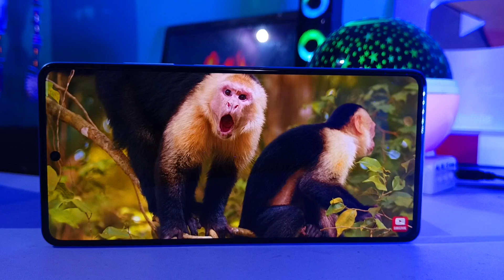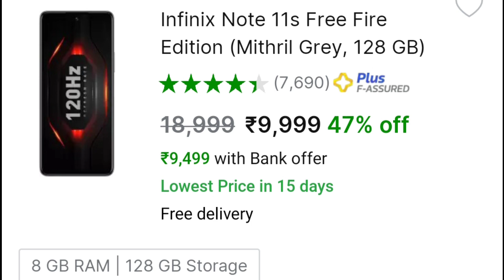TABAHI OFFER 🔥 ₹ 9999 Me 8GB+128GB Gaming Smartphone 🔥 Flipkart COD DHAMAKA MOBILE SALE Under 10K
TABAHI OFFER ₹ 9999 Me 8GB+128GB Gaming Smartphone
Flipkart COD DHAMAKA MOBILE SALE Under 10K

Video Topic Covered:
upcoming sale on flipkart january 2023
big savings days 2023 flipkart
big saving days flipkart 2023
flipkart upcoming sale jan 2023
flipkart electronic sale 2023
flipkart big savings days sale
flipkart big savings days 2023
flipkart grand gadgets day sale 2023